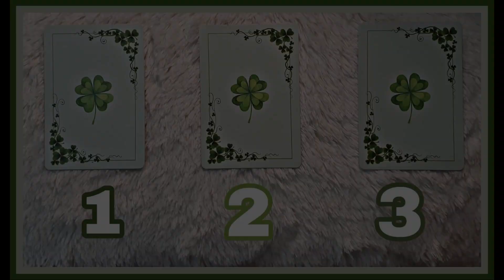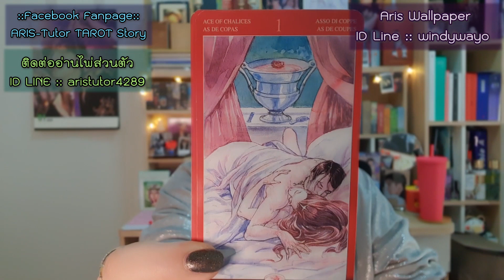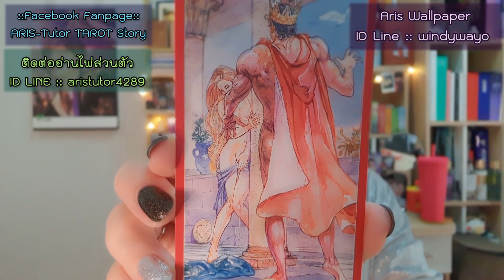Pick A CarD :: บุพเพสันนิวาส ของฉันเป็นแบบไหน? มาดูคนในฝันของคุณกันค่ะ | 'Aristutor Tarot Story'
ของอริสนะคะ..ความแม่นยำก็ขึ้นอยู่ในขณะ
นึกถึงชื่อและหน้าตัวเองไว้ในใจนะคะ
และตั้งคำถามในใจว่า...
"บุพเพสันนิวาส ของฉันเป็นแบบไหน? '
จากนั้นคุณก็เลือกลุ่มไพ่ทันที
จากนั้นก็ฟังคำทำนายและนำคำแนะนำไป
ปรับใช้ในการใช้วีวิตนะคะ...😉

Card  1  :: 02:38
Card  2  :: 06:48
Card  3  :: 11:53